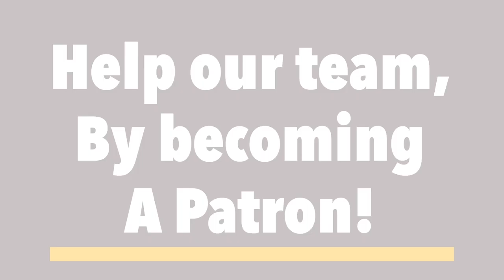SHIMELE’S WEDDING: Ahrele Samet, Meilech Kohn, Hershy Langsam & Lev Choir🔥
🤵 HaChuson Shimi'le Zlotnik
🎹 Hershy Langsam - הערשי לאנגזאם
🎤 Ahrele Samet - אהר'לע סאמעט
🎤 Meilech Kohn - מיילך קאהן
🎙 Lev Choir - לב כאר
💥 GW Lighting

0:00 Intro - אינטרו
0:21 Shomati - שמעתי (Yaakov Shwekey)
1:26 Revach - רווח
2:28 Veomar Bayom Hahu - ואמר ביום ההוא (Motty Steinmetz)
3:21 Veuhavtu - ואהבת (Meilech Kohn)
4:14 Yoimum - יומם (Meilech Kohn)
4:52 Ben Bag Bag - בן בג בג (Lipa Schmeltzer)
5:51 Betzeis Yisroel - בצאת ישראל
7:22 Hoisha Nu - הושע נא (Beri Weber & Ari Hill)
7:50 Ending - סיום